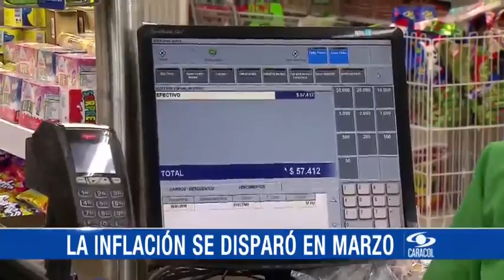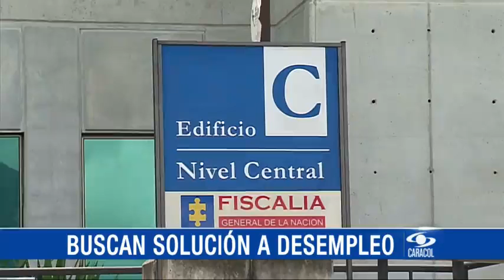Juan Diego Alvira presenta el Noticiero Digital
Emitido el 06 de Abril de 2016. Entérese de las noticias más importantes del día. Exclusivo web